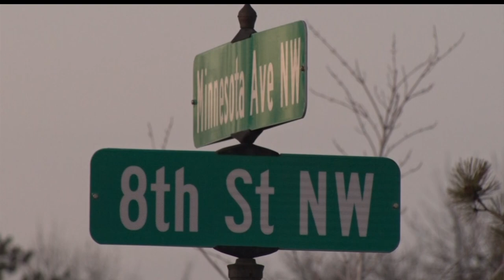Heavy Police Presence In Downtown Bemidji After Report Of Shots Fired